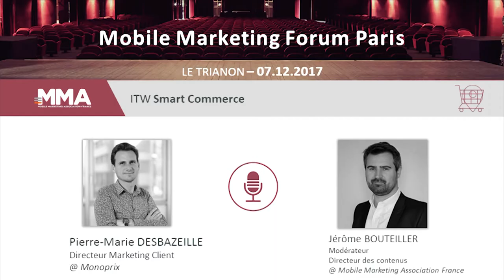Interview Pierre-Marie DESBAZEILLE Monoprix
Pierre-Marie DESBAZEILLE – Directeur Marketing Client @ Monoprix